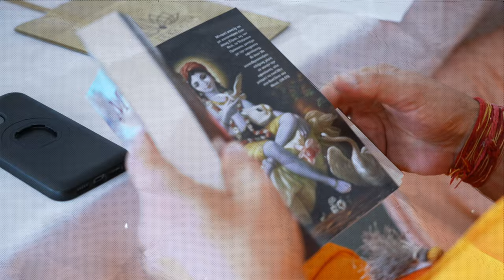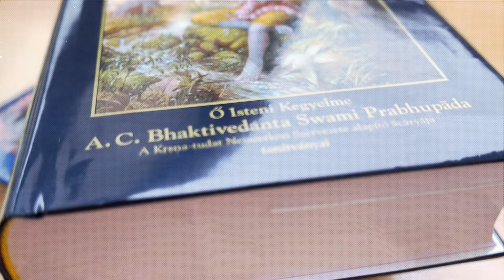Meg tudom-e választani a szüleimet a következő életemben? Bhaktipāda Gosvāmī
Ebben a videóban Bhaktipāda Gosvāmī mélyre hatóan vizsgálja a Bhagavad Gita által felvázolt koncepciókat, különösen odafigyelve a Karma, Akarma és Vikarma fogalmakra. A Bhagavad Gita ősi szentírás részletesen bemutatja, hogyan formálják a karma (cselekedet), az akarma (tétlenség) és a vikarma (szabálytalanság) az egyén szabad akaratát. A videó segítségével feltárjuk, mennyi szabad akarat rejlik bennünk, attól függően, milyen típusú cselekedetek jellemzik az életünket.

Bhaktipāda Gosvāmī